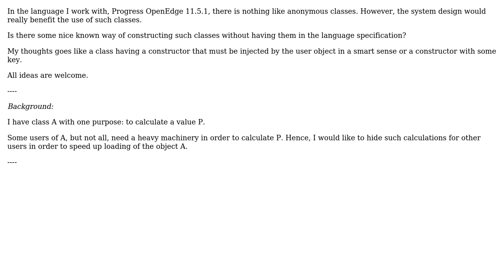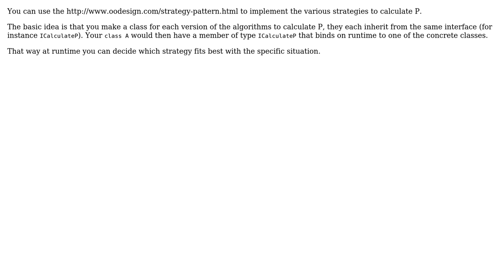Software Engineering: Alternatives to anonymous class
With thanks & praise to God, and with thanks to the many people who have made this project possible! | Content (except music & images) licensed under CC BY-SA | Music | Images & others | With thanks to user Miguel van de Laar user AD. and the Stack Exchange Network Trademarks are property of their respective owners. You are responsible for your own actions.